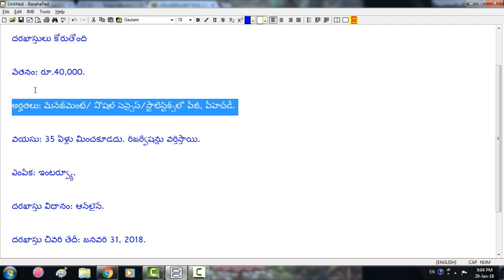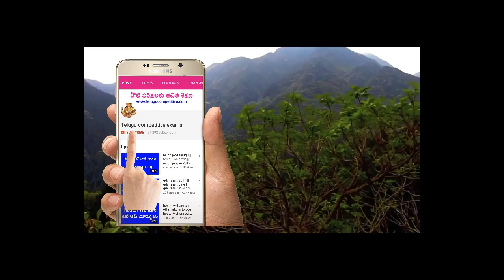rural development and Panchayati Raj jobs || interview jobs in hyderabad